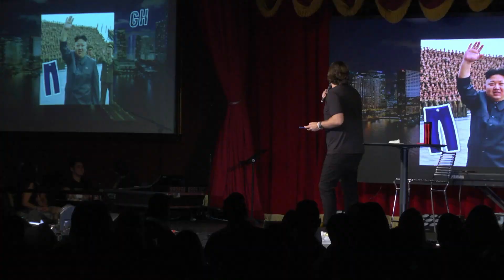El Show de GH 27/05/21 Parte 5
▶ La OMS alerta la aparición de nuevo virus, tal vez peor que el covid.
La OMS alerta de la posible aparición de un nuevo virus potencialmente más peligroso que el Covid-19.No la pegamos con esta gente. El director general de la Organización Mundial de la Salud (OMS), Tedros Adhanom Ghebreyesus, advirtió este lunes en rueda de prensa de la posible futura aparición de un nuevo virus potencialmente más peligroso que el Covid-19.

▶ En NY el que se vacune, tiene la posibilidad de ganarse 5 millones de Dólares 💉💰💰. El gobernador de Nueva York, Andrew Cuomo, anunció este jueves que todo aquel neoyorquino mayor de 18 años de edad que acuda a vacunarse podrá optar a un sorteo de 5 millones de dólares, una iniciativa que se une a la larga lista de incentivos de las autoridades de EE UU para que sus ciudadanos se protejan ante el covid-19. Se trata de un programa que han bautizado como «Vax and Scratch» (Vacuna y rasca), por el que cualquier adulto que vaya a vacunarse a 10 instalaciones repartidas por el estado de Nueva York entre el 24 y el 28 de mayo recibirá un
“rasca y gana” valorado en 20 dólares, con el que podrían hacerse con el premio de la lotería «5 Million Mega Multiplier».

▶ Kim Jong-un prohibe los jeans ajustados y los cortes “no socialistas” en Corea del Norte (Cero Didijin... Qué bien te ves!!) 🇰🇵🚫👖. Usar jeans ajustados o decidirse por un corte de cabello muy moderno puede salir muy ‘caro’ para los habitantes de Corea del Norte de ahora en adelante. En las últimas horas, el régimen de Kim Jong-un, nieto del fundador del país Kim Il Sung, prohibió, de forma radical, entre otras cosas, el uso de este tipo de prendas de vestir en las que se puede resaltar la figura humana, como estrategia para combatir y mantener a su país libre de lo que llama la “decadente tendencia de la moda occidental”.

▶ Monos del zoológico de San Diego se convirtieron en los primeros ‘no humanos’ en recibir la vacuna COVID-19 🦍🐒💉. Científicos estadounidenses aplicaron las primeras dosis de una vacuna experimental contra el coronavirus hecha específicamente para animales. Varios orangutanes y bonobos se convirtieron en los primeros seres no humanos en inmunizarse contra el Covid-19. Un orangután llamado Karen, que hizo historia en 1994 como el primer simio del mundo en someterse a una cirugía a corazón abierto, fue uno de los que recibió la vacuna, según National Geographic.

▶ Pareja de la India se casan en un avión para eludir restricciones . El casamiento se llevó a cabo sin barbijo ni se respetaron las restricciones impuesta por protocolos de coronavirus. Están investigando las autoridades del país asiático. Desde que comenzó la pandemia de coronavirus, fueron muchos los casamientos, cumpleaños y eventos que debieron suspenderse. Algunos se celebraron con menos personas en otro momento u otros decidieron dejar los planes en “stand by”. Aunque otros fueron más originales en buscar soluciones. Una pareja de la India decidió alquilar un avión para realizar la celebración en pleno vuelo. 👩‍❤️‍👨💐✈️

🔴Nuevos shows🔴
🕖Lunes 7:00PM - El Show de GH
🕕Miércoles 6:00PM - George al Aire
y Cada 2 Domingos 🕚11:00AM - El GH Cartoon 💥